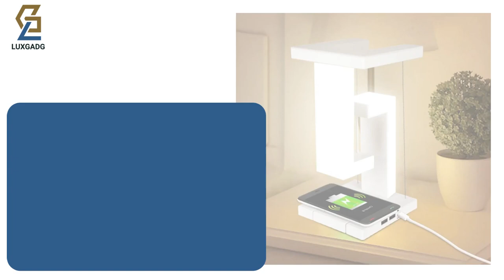𝐀𝐢𝐜𝐡𝐚𝐫𝐲𝐧𝐢𝐜 𝐋𝐚𝐦𝐩𝐚𝐝𝐚 𝐝𝐚 𝐬𝐜𝐫𝐢𝐯𝐚𝐧𝐢𝐚 𝐚 𝐋𝐄𝐃, 𝐝𝐢𝐦𝐦𝐞𝐫𝐚𝐛𝐢𝐥𝐞, 𝐥𝐚𝐦𝐩𝐚𝐝𝐚 𝐝𝐚 𝐜𝐨𝐦𝐨𝐝𝐢𝐧𝐨 𝐜𝐨𝐧 𝐜𝐚𝐫𝐢𝐜𝐚𝐛𝐚𝐭𝐭𝐞𝐫𝐢𝐞 𝐰𝐢𝐫𝐞𝐥𝐞𝐬𝐬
𝐀𝐢𝐜𝐡𝐚𝐫𝐲𝐧𝐢𝐜 𝐋𝐚𝐦𝐩𝐚𝐝𝐚 𝐝𝐚 𝐬𝐜𝐫𝐢𝐯𝐚𝐧𝐢𝐚 𝐚 𝐋𝐄𝐃, 𝐝𝐢𝐦𝐦𝐞𝐫𝐚𝐛𝐢𝐥𝐞, 𝐥𝐚𝐦𝐩𝐚𝐝𝐚 𝐝𝐚 𝐜𝐨𝐦𝐨𝐝𝐢𝐧𝐨 𝐜𝐨𝐧 𝐜𝐚𝐫𝐢𝐜𝐚𝐛𝐚𝐭𝐭𝐞𝐫𝐢𝐞 𝐰𝐢𝐫𝐞𝐥𝐞𝐬𝐬 𝐞 𝐫𝐢𝐜𝐚𝐫𝐢𝐜𝐚 𝐔𝐒𝐁, 𝐩𝐢𝐞𝐠𝐡𝐞𝐯𝐨𝐥𝐞 𝐞 𝐩𝐨𝐫𝐭𝐚𝐭𝐢𝐥𝐞, 𝐩𝐞𝐫 𝐥𝐚 𝐫𝐢𝐜𝐚𝐫𝐢𝐜𝐚 𝐝𝐞𝐥𝐥𝐨 𝐬𝐦𝐚𝐫𝐭𝐩𝐡𝐨𝐧𝐞, 𝐥𝐚𝐦𝐩𝐚𝐝𝐚 𝐝𝐚 𝐥𝐞𝐭𝐭𝐮𝐫𝐚 [𝐂𝐥𝐚𝐬𝐬𝐞 𝐝𝐢 𝐞𝐟𝐟𝐢𝐜𝐢𝐞𝐧𝐳𝐚 𝐞𝐧𝐞𝐫𝐠𝐞𝐭𝐢𝐜𝐚 𝐅]
Lampada da comodino con funzione di ricarica: è più di una semplice lampada diurna: dispone di una porta di ricarica USB A da 5 V/1 A e di un pannello di ricarica wireless da 10 W per telefoni (senza adattatore (spina). Carica il tuo dispositivo mentre usi la lampada per lavorare, studiare, leggere e altro ancora. Per la ricarica wireless, è sufficiente posizionare lo smartphone o un altro caricabatterie wireless sul supporto della lampada.